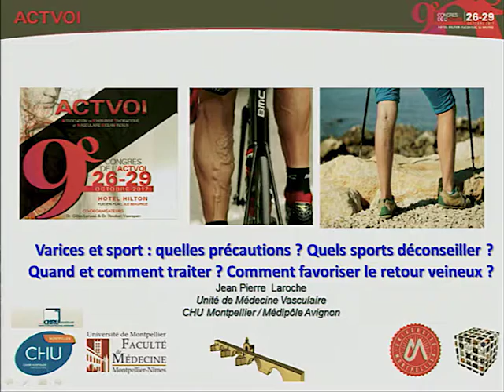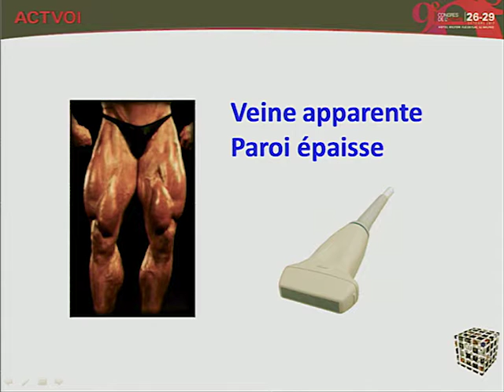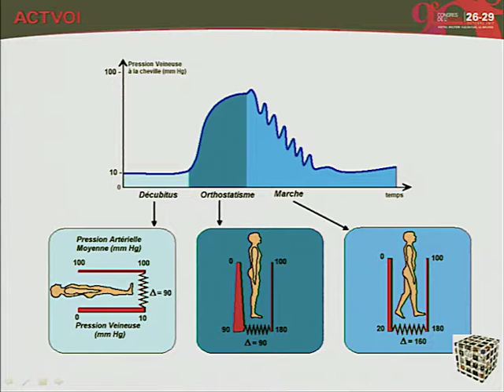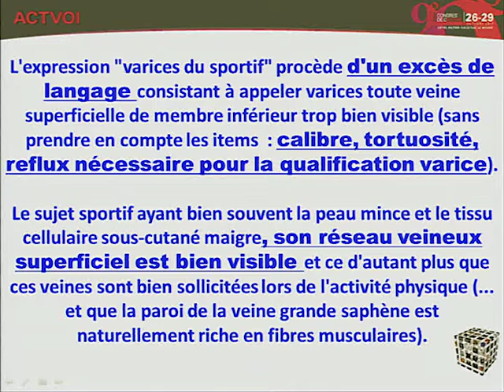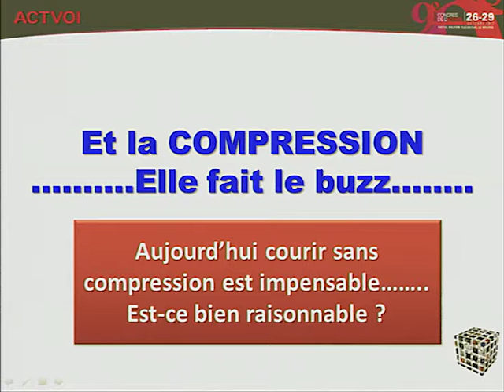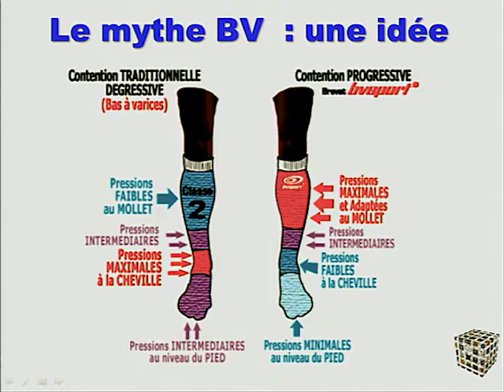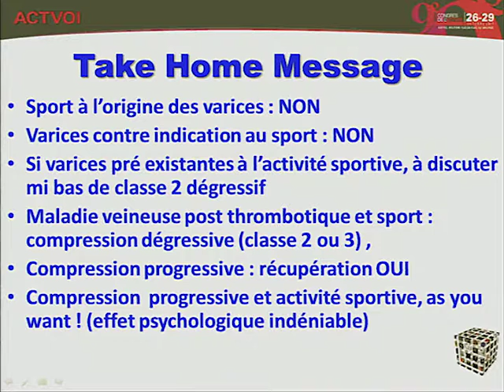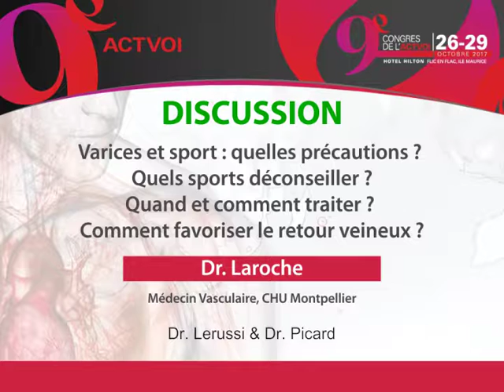08|ACTVOI 2017 | Dr. Laroche - Varices & Sport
9e Congres de l'ACTVOI | 26 - 29 Octobre 2017, Hilton Hotel , Ile Maurice | Sess. 02, Présentation 04 du Jeudi 26 Octobre 2017, par le Dr. Laroche, Médecin Vasculaire, CHU Montpellier.
Varices & Sport: Quelles précautions? Quels sports déconseiller? Quand et comment traiter? Comment favoriser le retour veineux?